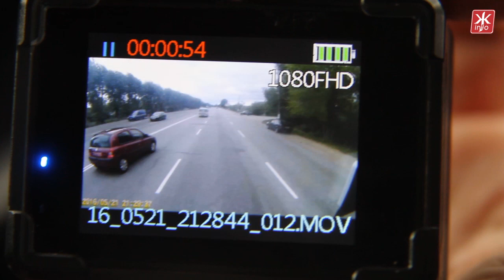На Київському шосе у Житомирі Renault зіштовхнувся з Hyundai- Житомир.info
У Житомирі 28 серпня на Київському шосе, 118 близько 14:00 сталася дорожньо-транспортна пригода за участю двох автомобілів.